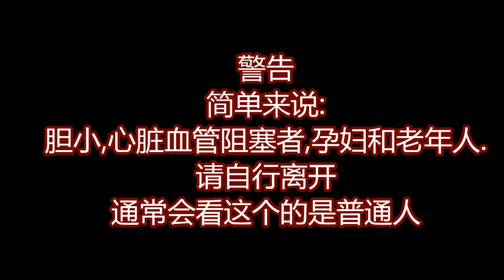Chosh_玩具熊的五夜后宫2_所谓的久违_Part 2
Five Night At Freddy's 2
弗雷迪餐廳的五個晚上2
玩具熊的午夜后宫2
不会跑的保安2
躲在鸡蛋里面的人2

*所有遊戲系列都會在 Part 2 - 5 停止，然而響應好的系列則會繼續

家將會扮演一名1987年11月來到「費斯熊弗雷迪的披薩餐廳」（Freddy Fazbear's Pizza）打工的新任夜間警衞，於後段公布名字為傑瑞米·菲茨傑拉德（Jeremy Fitzgerald）。於第一個晚上，玩家收到聲稱是現任職員的留言訊息，告知一些招聘廣告沒有列明的可怕現實：安裝了有缺陷的本地罪犯資料庫連樣貌辨識系統的6個新款人偶，以及在後台留作備用及零件儲備的4個舊款人偶，於入夜時都會在店內自動遊蕩，作出對真實人類不利的舉動。玩家必須在工作期間一直留在警衞室，防範人偶入侵，以免自己被以{同化}的方式處死。後來這名通訊者一直都有傳來新的留言訊息，輔導玩家成功渡過所有難關，得到報酬和離開現有崗位。[1]本作最終請來了另一名玩家扮演的新任夜間警衞，但只做了一晚便因為私自篡改人偶系統和體臭而被革職，於最後公布名字為弗里茨·史密斯（Fritz Smith）